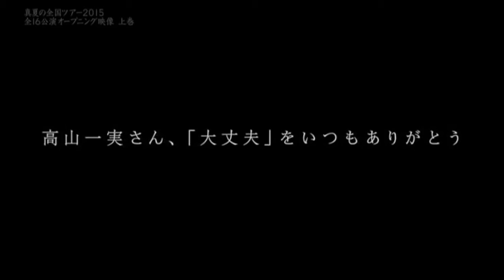【Nogizaka 46】 Midsummer National Tour 2015 Opening Takayama Kazumi & Nishino Nanase